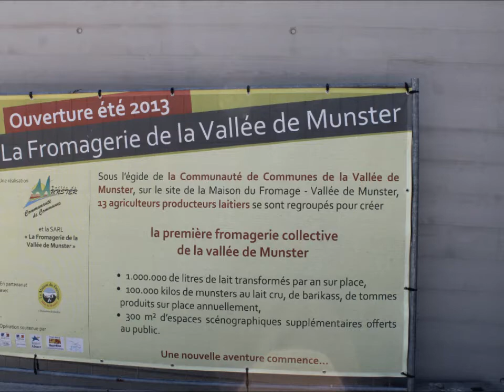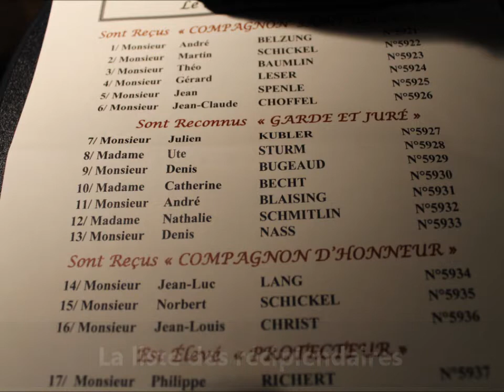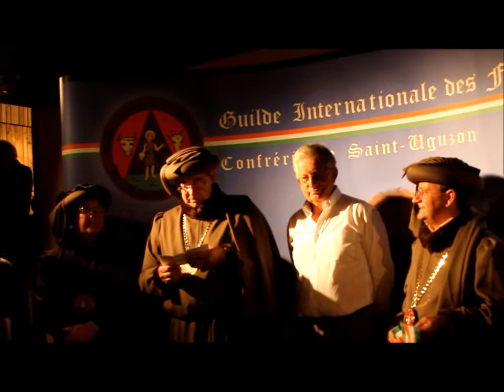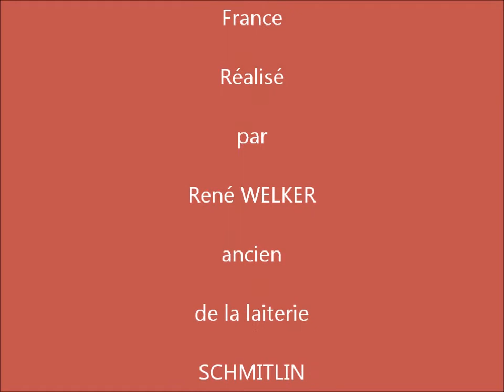Guilde munster 2013